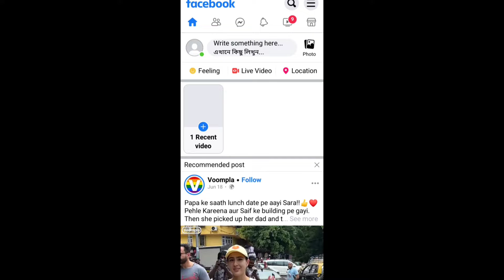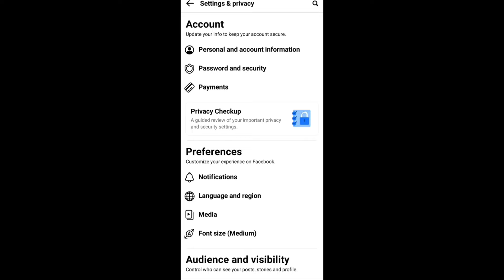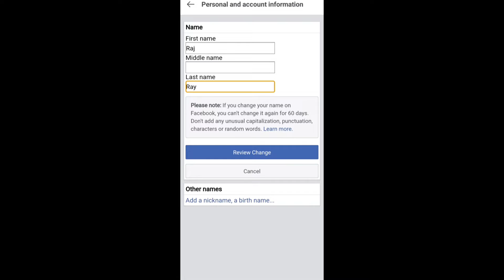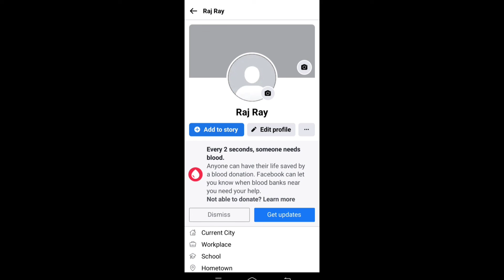Facebook নাম পরিবর্তন করুন । Name change facebook profile।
Name change facebook profile
Facebook এ নাম পরিবর্তন করুন
in this video l have demonstrated how to change.your name in facebook This is very important that you always use your original/Legal name as your Facebook profile name.this viedo will help you to change your profile name or your can make correction of your name in facebook.